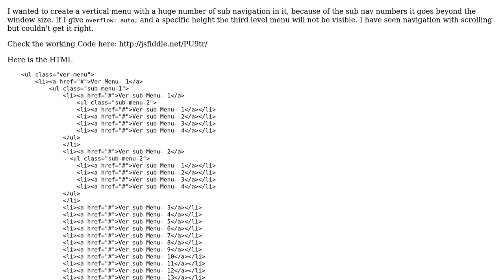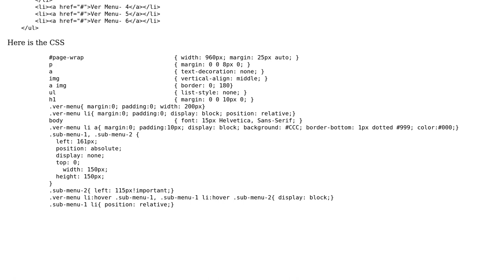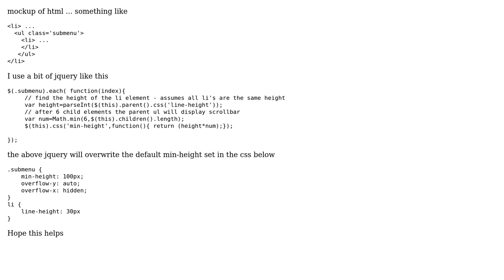Vertical scroll bar for menu with sub navigation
With thanks & praise to God, and with thanks to the many people who have made this project possible! | Content (except music & images) licensed under CC BY-SA | Music | Images & others | With thanks to user Sunil Soundarapandian user sferret and the Stack Exchange Network Trademarks are property of their respective owners. You are responsible for your own actions.